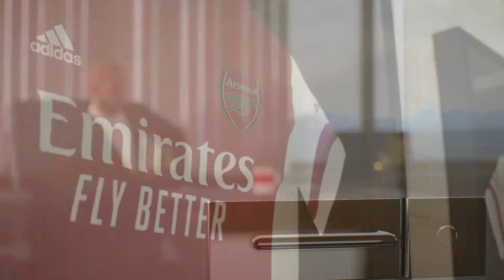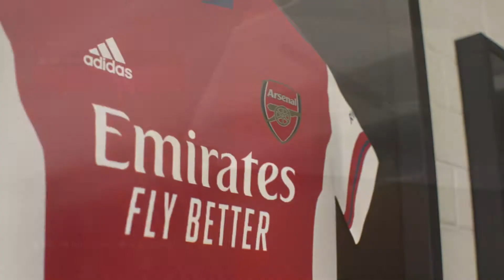MAN CITY & CHELSEA- FIFA 22 ARSENAL CAREER MODE (EPISODE 2)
What is good boys, Man City and Chelsea on Ultimate Difficulty? Walk in the park.

My goal is to steal at least a pity laugh from you with every video.